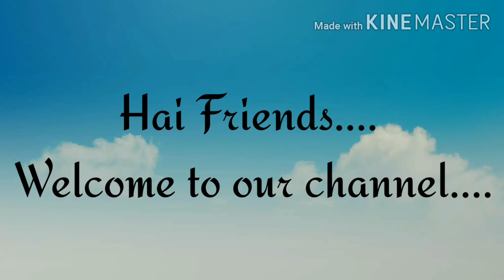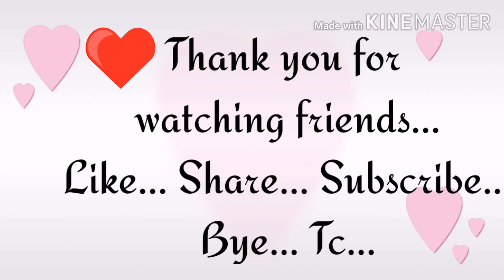Paneer noodles/Paneer recipes/Noodles Recipes/Chinese style Paneer noodles/Dinner recipes/Maggie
Idli, dosai, chappathi daily sapdu bore adichu poocha.. APA intha recipe try panni parunga friends.

Idli,dosai,chappathi for daily boring dinner, Instead of this You must try this paneer
noodles recipe.